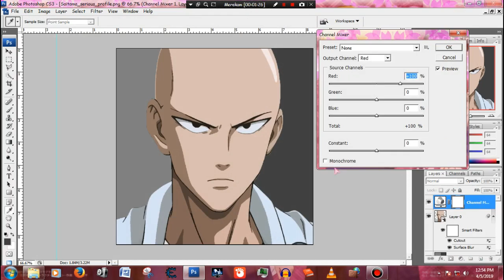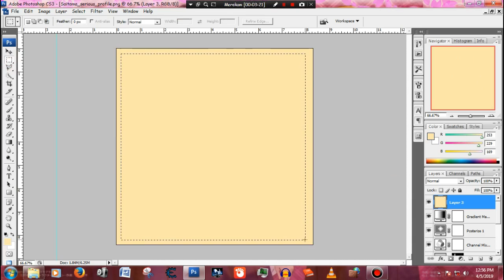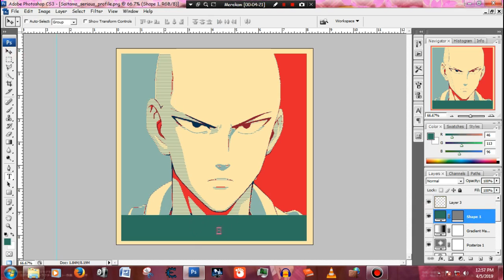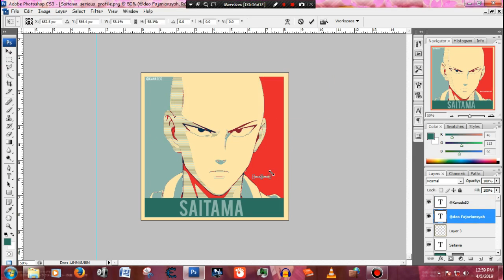Speed art Poster hope-Photoshop cs3